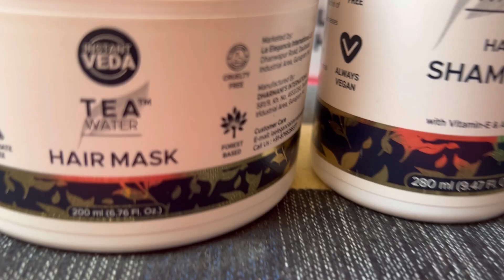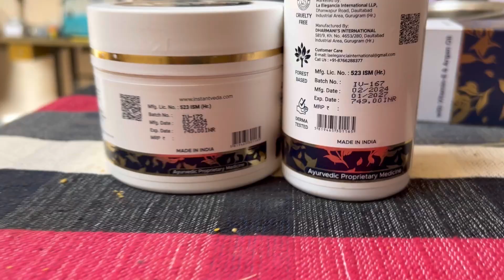Instant veda shampoo and hair mask|Tea water for hair growth|Tea water on hair|Tea water benefits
Introducing our Tea Water Hair Care Range, a breakthrough in hair care technology! Infused with the goodness of tea water and enriched with natural ingredients like Argan Oil, Vitamin E, and Aloe Vera, our range offers the ultimate solution for all your hair care needs. From nourishing and moisturizing to strengthening and revitalizing, our products are designed to transform your hair from dull and lifeless to vibrant and healthy. Join us as we dive into the science behind our innovative formulas and discover the power of tea water for beautiful, radiant hair. teawater #Twawater

About me ~
Hi my name is paridhi
And i am a teacher by profession but dil se to baccha hu
Agar apko meri video acchi lagi to comment kare like kare share kare love you guys